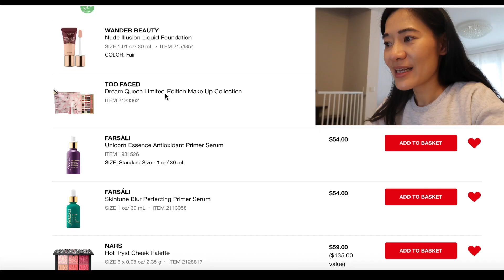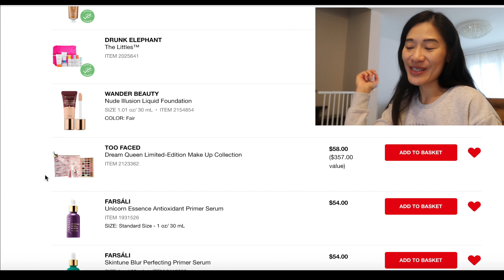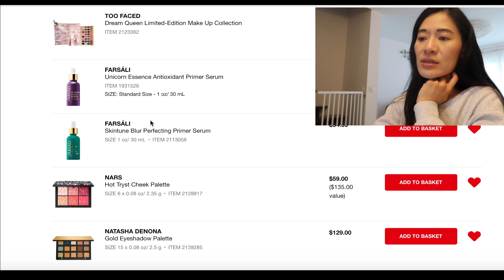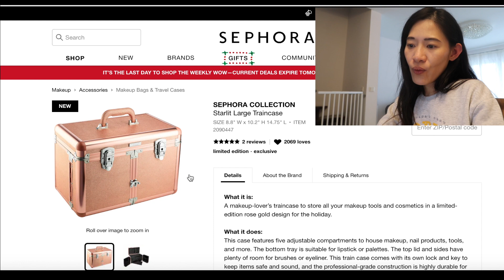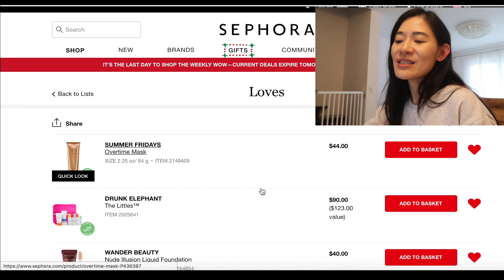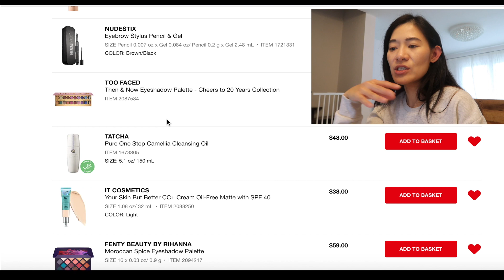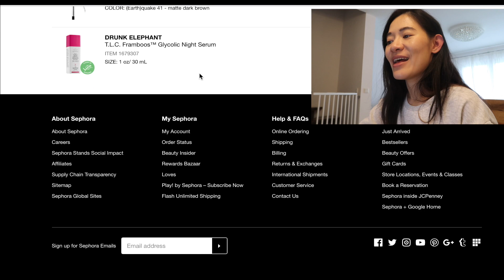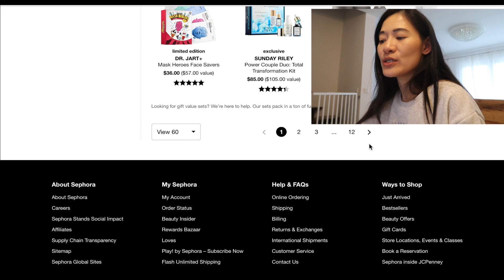♛ 【省錢大作戰】耶屎！Sephora 打折啦！來看看我整理出來的超詳細購物指南清單吧！（下）2018 Fall Sephora VIB Sale Recommendations Part 2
原本是要播放上集的隔天來分享下集的，然後. 就拖到今天了...哈哈！大家知道，全職偽單親媽媽的時間真的不好控制呀！！！

這一集最主要是跟大家分享我自己很想購入的產品！
希望這個影片有幫助到正在思考到底要買些什麼的朋友喔！

另外要跟大家說的是，這個影片絕對不是要勸大家花錢，而是想給正要買禮物、或是需要補貨的朋友一個參考，請大家一定要斟酌一下，依照自己的預算購物喔！

Please thumbs up if you like it =D
如果你喜歡這視頻的話，請不要客氣地幫我按一個讚唷 =D

**影片中提到/用到的產品 The products I mentioned/used in the video**

1. Beautyblender Bounce Liquid Whip Longwear Foundation

2. Summer Fridays Overtime Mask

3. Drunk Elephant The Little Kit

4. Wander Beauty

5. TOO FACED Dream Queen Make Up Collection

6. Farsali Unicorn Essence (Mini)

7. NARS Hot Tryst Cheek Palette

8. Natasha Denona Gold Palette

9. Viseart 眼影盤

10. Too Faced Gingerbread Spice

11. GLAMGLOW STARPOTION Liquid Charcoal Clarifying Oil

12. Laura Mercier 定妝散粉 (Glow)

13. Fenty Beauty Diamon 系列

14. Natasha Denona Lila 眼影盤

15. Pretty Vulgar Phoenix Rising 眼影盤

16. Fenty Beauty Galaxy 眼影盤

17. DIOR Airflash Spray Foundation

18. Nudestix 眉筆/膠

19. Too faced 二十週年紀念眼影盤

20. Tatcha 卸妝油

21. itcosmetics CC 霜

22. Fenty Beauty Moroccan Spice 眼影盤

23. Milk Makeup

24. Pat Mcgrath
(舉例產品）

1. THRIVE CAUSEMETICS
第一次訂購享有10塊美金折扣 Get $10 off your first order.

2. BH COSMETICS (US Only)

Code: BROWBABE

-- Free Urban Luxe Cool To Go with any purchase (11/9-12/31)
Code: COOLER

-- Nude Rose Lip Gloss for free with any ItsMyRayeRaye Palette
(11/9-12/31)
Code: RAYEKISS

-- FREE Full Size Matte Liquid Lipstick with any full size palette or brush set (11/9-12/31)
Code: LOVELIPPIES

-- free Urban Luxe - Cool To Go Palette with any Marble Luxe Brush Set
(11/9-12/31)
Code: SOLUXE

-- FREE Nude Rose Lip Gloss - High Shine Gloss: Josie with ANY purchase (no minimum) (11/9-12/31)
Code: MOOD

-- FREE Creme Luxe Lipstickwith ANY purchase (no minimum!)
(11/9-12/31)
Code: VIXEN

-- FREE Pop Art Lipstick - Extreme Lip Color: Crash with ANY purchase (no minimum!) (11/9-12/31)
Code: SLAY

-- FREE Pop Art Lipstick - Extreme Lip Color: ZAP with ANY purchase (no minimum!) (11/9-12/31)
Code: ICONIC

3. Tatcha
點這連結進去，第一次購買滿美金100塊即享有8折優惠
$20 off your first purchase of $100 or more

4. ERIN CONDREN 手帳本官網
點這連結訂購Erin Condren Life Planner可以得到10塊美金的折價唷！Click on this link, you'll receive $10 off your first purchase of Erin Condren Life Planner.

5. Nu Skin 如新
-- 我沒有在經營如新，但因為我喜歡她們的一些產品，所以我有註冊直銷商帳號（沒有經營就沒有業績壓力），只是用來方便我買東西。在德國，直銷商帳號比一般消費者帳號購買的價格優惠很多，但在台灣和一般消費者的價錢是一樣的。不管妳是在哪一個國家註冊帳號，都需要一個保薦人，也就是所謂『上線』的 ID 完成註冊，如果妳沒有認識的直銷商，可以用我的 ID 完成註冊喔！ID是 DE3369373
You can get discounted prices if you sign up as a brand new distributor account using the ID number DE3369373 in Sponsoring Distributor ID area.

** 我平常購買美妝保養品的一些網站 Some places I shop for makeup and skin care products **

1. Lookfantastic

2. Cult Beauty

**給大家的參考**
『我的膚質 My Skin Type』混合性內油外乾痘痘肌
                                                 Combination & Acne
『我的唇性 My Lip Type』唇紋明顯、唇色較深、唇乾
                                               Dark & Dry

♛ Like me on Facebook! 來臉書找我！
Germany+Taiwan 德國嬌妻瘦妮的異國趣
Hey, It's Sonnie! 瘦妮

@stylesonnie (美妝保養相關的分享 I share beauty related stuff here）
@sonniekoenig (家庭日常生活分享 I share my daily life here)
@pimpmyplannerco (手帳本相關分享 It's all about planners and stationery.）

♛ Join me on Snapchat @ sonniekoenig

♛ Google+: sonniekoenig

聲明：這不是業配視頻，全部都是我自己買的！分享內容也是我真實的感想！